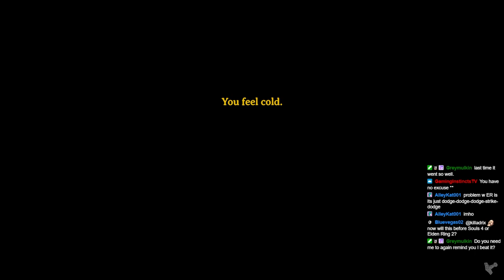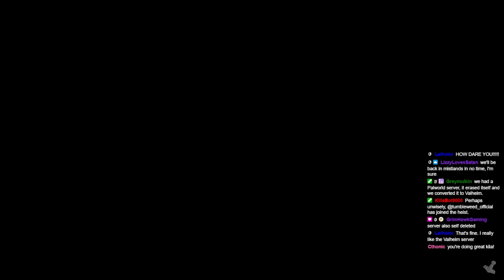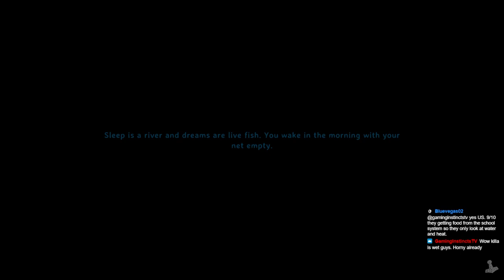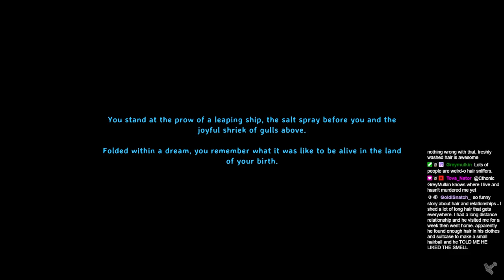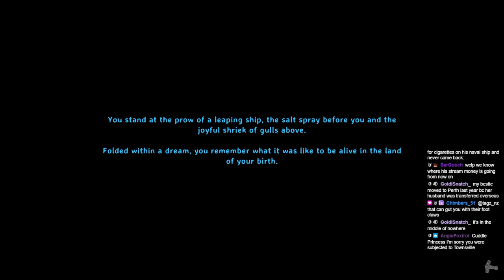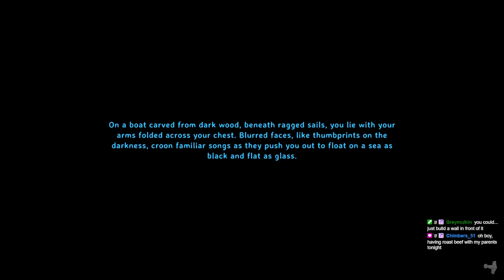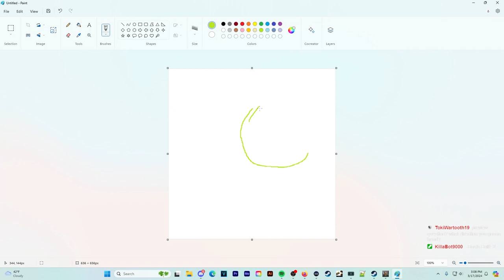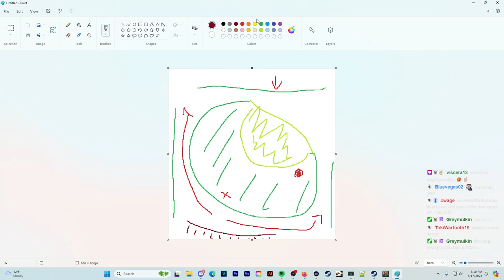[VoD] Valheim (No Map, No Portal): Episode #6 (Solo / Default Difficulty + Seed)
This is my third official Valheim playthrough! This was an attempt at a no map, no portal run, which I spent most of my time lost, and ended on a hilariously tragic note.

Details about this VoD series:

* Third Valheim Playthrough | Default Difficulty | Random Seed
* Suffercore | Blind | No Backseating | No Hints
* Take From Twitch VoD | Full Commentary
* Seed VBKbBCjmzi